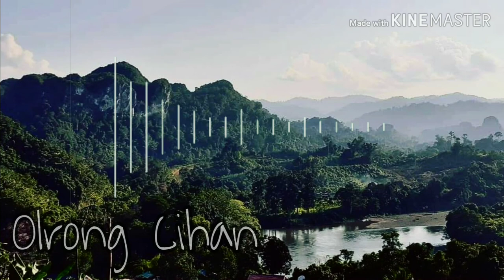Olrong Cihan (Official Audio)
Song : Yosef Nalau H
Lyrics : Yosef Nalau H
Vocal : Yulia Lemaro & Ariston Uvang
Music Aransemen : Bie, Bayo & Julius Jahang
Sound Engineering : Bie

Photo Background : Diang Karing Kampung Tiong Ohang
Shoot By : Gabriel Gun

Device : Acer i3

Note :
Lagu ini sengaja diupload tidak dengan "subtitle lyrics"